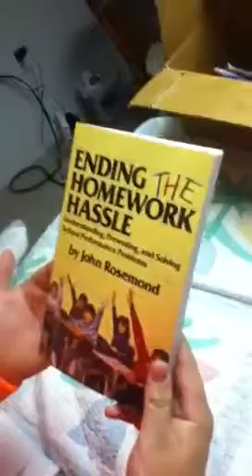Old man breakin 3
Books are good